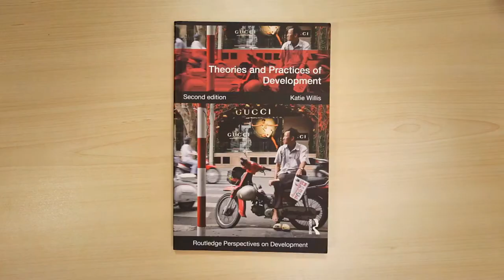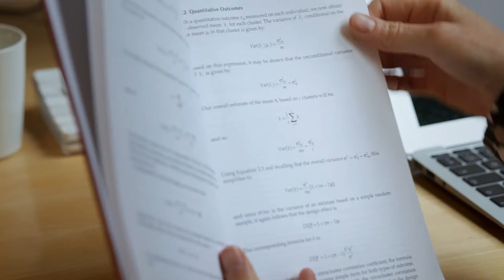UCL Global Health BSc Promotional Video [Corporate Video Production]